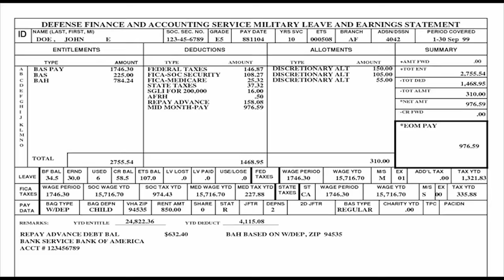Leave: Use It or Lose It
Carryover leave policy changes September 30, 2015.